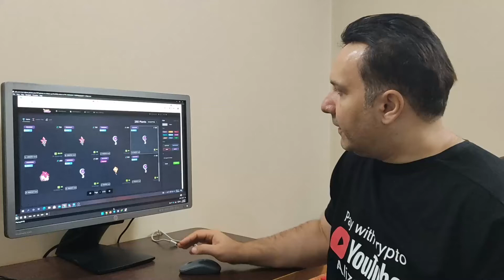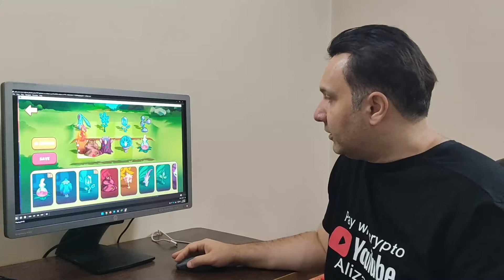شروع جنگهای بازی پلنت وی اس آندد plantvsundead